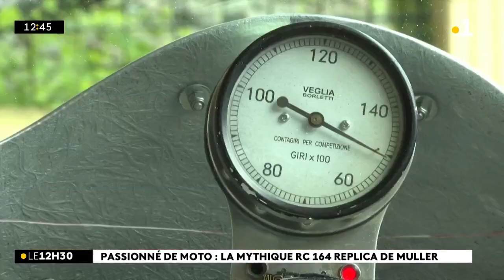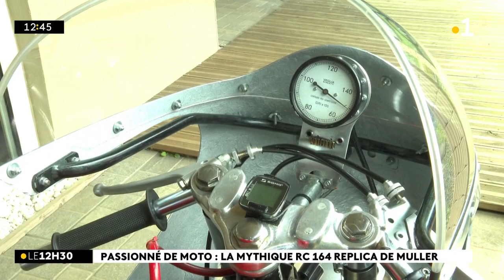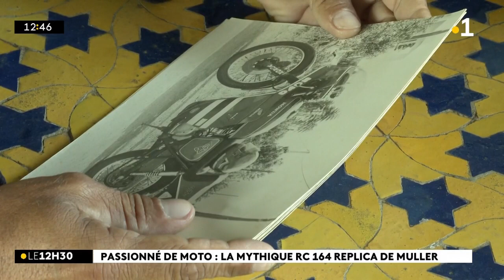Motor Expo : les passionnés sont à l’honneur. Le portrait de Muller et de sa Honda RC 164 Réplica.